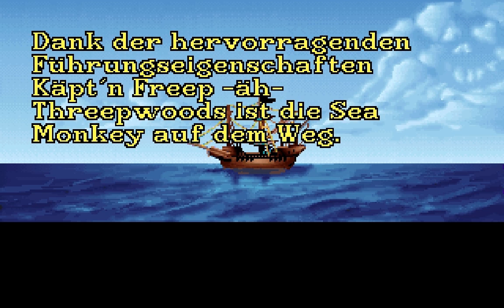Let's Play Monkey Island 1 #018 [Deutsch] [HD] - Eine Seefahrt, die ist lustig...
«LET'S PLAY MONKEY ISLAND»
Kommentiertes Gameplay von Gronkh (2010).

ANTI TAGGER-KLAU-ZEUG

Let's Play Monkey Island 1 #001 [Deutsch] - Das Intro & die SCUMM-Bar
Let's Play Monkey Island 1 #002 [Deutsch] - Geisterpirat LeChuck
Let's Play Monkey Island 1 #003 [Deutsch] - Männer ohne Moral & Voodoo-Musik
Let's Play Monkey Island 1 #004 [Deutsch] - Mêlée Island™ erkunden
Let's Play Monkey Island 1 #005 [Deutsch] - Die Fettucini-Brothers & der Brücken-Troll
Let's Play Monkey Island 1 #006 [Deutsch] - Auf zu General Smirk
Let's Play Monkey Island 1 #007 [Deutsch] - Schwertkampf für Anfänger
Let's Play Monkey Island 1 #008 [Deutsch] - Schwertkampf für Fortgeschrittene
Let's Play Monkey Island 1 #009 [Deutsch] - Sieg über die Schwertmeisterin
Let's Play Monkey Island 1 #010 [Deutsch] - Die Schlacht im Nebenzimmer
Let's Play Monkey Island 1 #011 [Deutsch] - Innige, heisse Liebes-Szenen